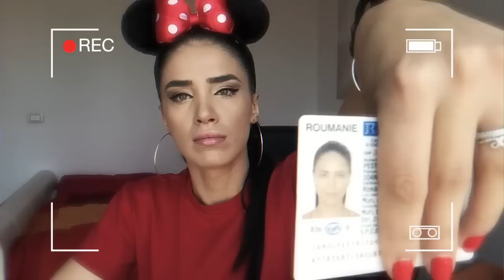| Ce am in poșetă | EDA Video Blog |